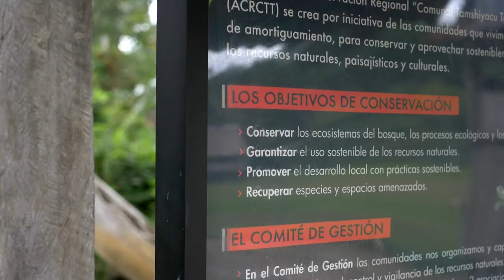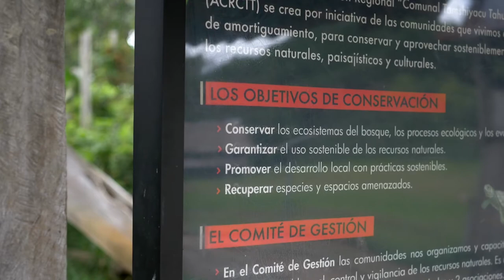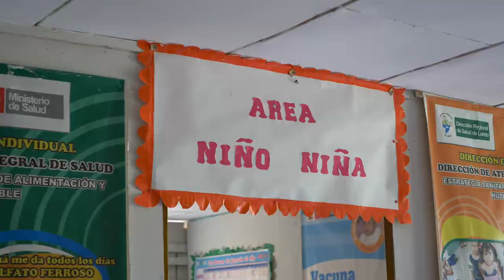TAHUAYO - Full documentary - A journey across the Amazon jungle communities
ENGLISH (FRANÇAIS CI DESSOUS / ESPAÑOL ABAJO)

"El Rio Tahuayo" is an affluent of the Amazon River located close to Iquitos The biggest city in the Peruvian Amazonia.

This documentary aim to give an opportunity to the local communities who lives in the jungle to share their thoughts about their way of living and in general about conservation of the Amazonia.

You will discover through themes like Education, Health, Conservation, Generation how people handle their daily life and understand the main challenges that they are facing.

ESPAÑOL

El Rio Tahuayo esta ubicado cerca de Iquitos, la ciudad la mas grande de la Amazonia Peruana. Enclave en la selva, este lugar se queda cerca de unas zonas protegidas.La única manera de visitar las 29 comunidades es por vía fluvial.

Teníamos una semana y decidimos de visitar 3 comunidades: Esperanza, El Chino y San Pedro.

El objetivo era de darle la palabra a las personas que viven en estas comunidades para comprender cuales son los desafíos de vivir en una área protegida.

FRANÇAIS

La Rivière Tahuayo est un affluent de l'Amazone situé proche d'Iquitos, la plus grande ville d'amazonie péruvienne.

Ce documentaire vous emènera au contact des populations qui vivent dans des communautés situées dans les zones protégés de la forêt amazonienne.
L'idée de ce documentaire est de donner la parole aux habitants de ces communautés afin de comprendre leur quotidien et les challenges auxquels ils font face.